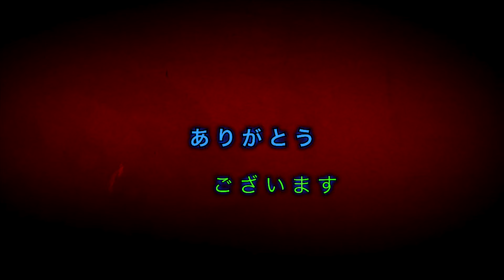モンスト(モンコレDX Vol.3)何となく10連ガチャる！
なんか出たわ。